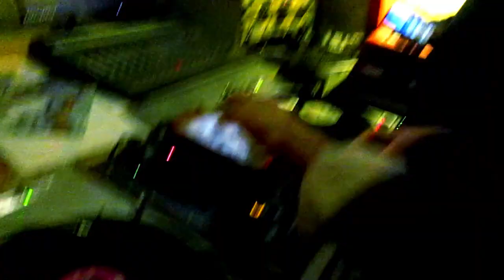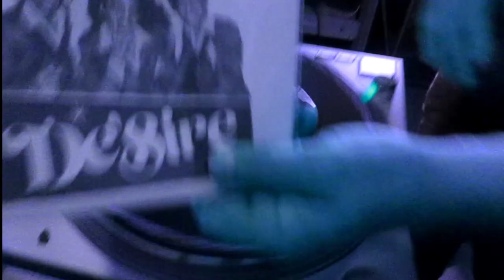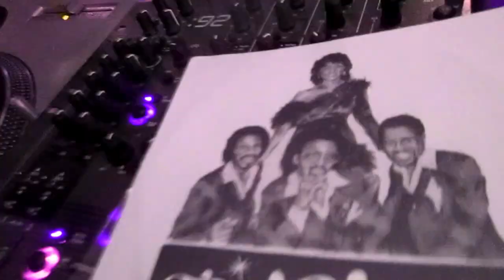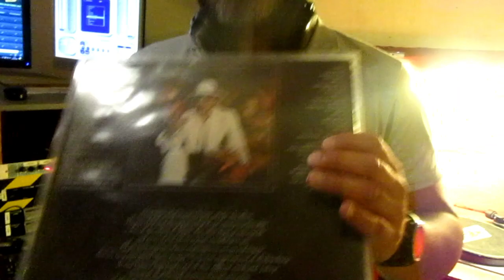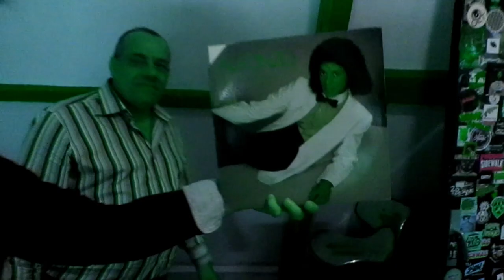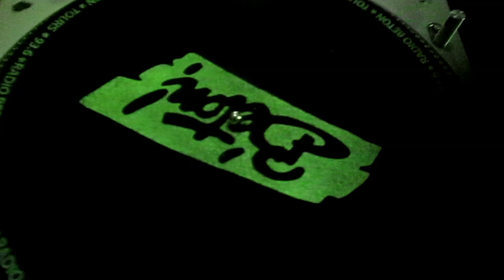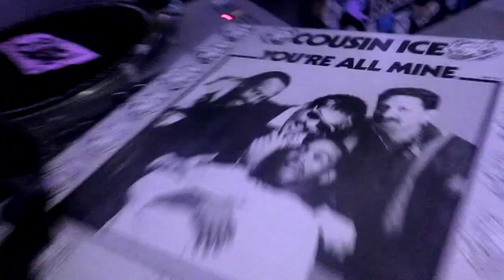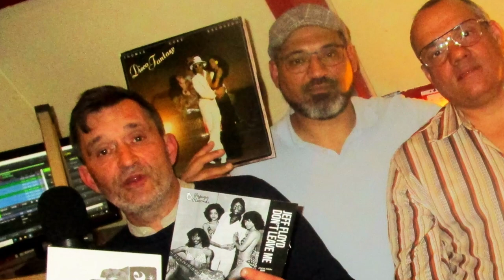RADIO 🎧 Boogie Soul Disco Funk (Special Vinyls) Radio Béton CaptainFunkOnTheRADIO (28.09.2024)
Ça s'est passé Samedi à 21h00 sur les Platines de Radio Béton 93.6
LA VIDEO 😲 Spécial Vinyles DISCO SOUL FUNK BOOGIE R&B

De’Sire. I Don’t Care
Coke Escovedo. Trash Man
D.I.T. You Bring Out The Best In Me
Symbol 8. I Thought You Wanted To Dance
Keni Rightout .Out Of Sight
The Shider Family Band. Keep You Burning
Alfonzo Jones. Don't Stop The Feeling
BMP Let's Party 1985
Jeff Floyd. Don't Leave Me
Cousin Ice. You're All Mine